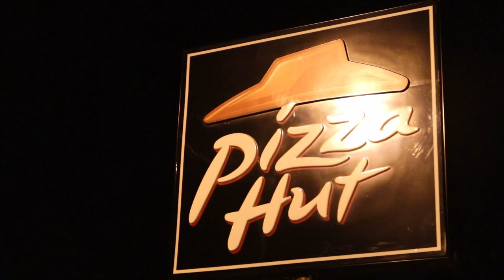Interview with a Cinder Block (Kicker) Part I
I got the rare opportunity to have a talk with @cndrblcks, the tiktok phenomenon known for kicking cinder blocks in some empty basement. Is it just a stupid joke or is something very dark lurking beneath the surface?
am i famous yet?